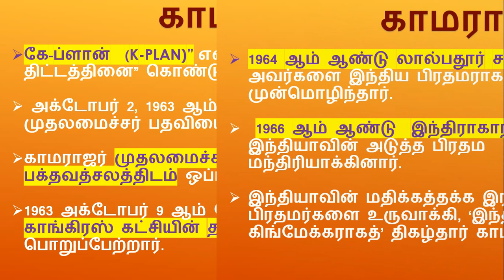TNPSC காமராஜர்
EDUCATION
காமராஜர்